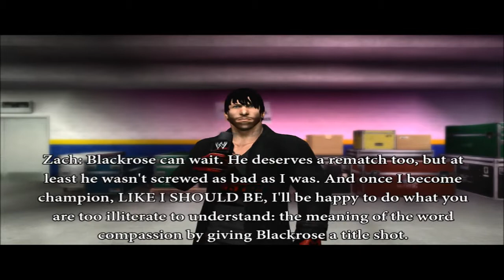DCA Takedown Episode 32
DCA Zero Hour is right around the corner, and what better way to go into the last Takedown episode before a CPV than with a championship match! But not just any championship, but the DCA World Title! After his upset win last time, Malik Brown now has the chance of a lifetime when he challenges Atlas Jones for the richest prize in the DCA. But even with his hometown crowd supporting him and with the momentum on his side, can he withstand the champion's overwhelming power long enough to win the title? Find out on this episode of DCA Takedown!